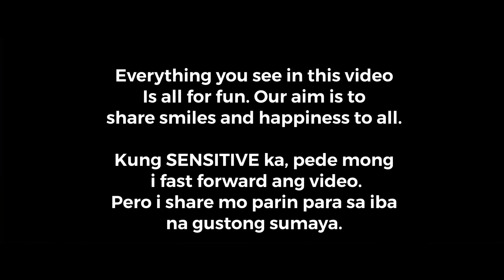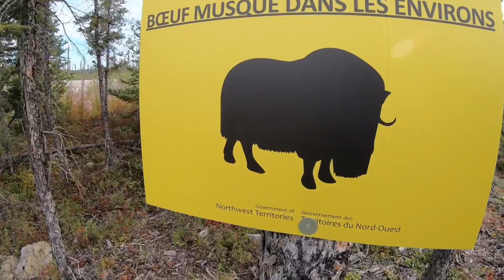VLOG 299 exploring Canyon Creek in NormanWells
Let us explore the 14 kilometer road of Canyon Creek here in NormanWells and join us.